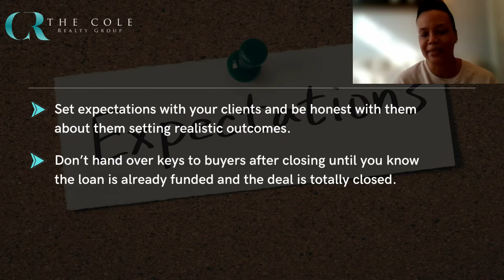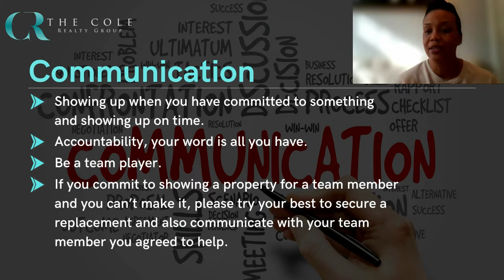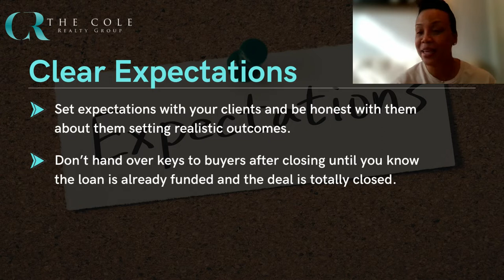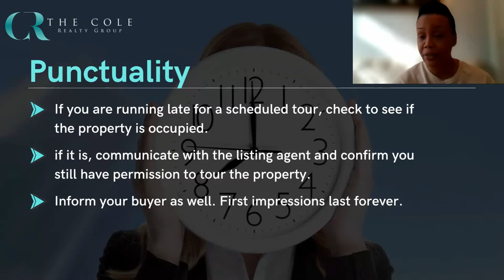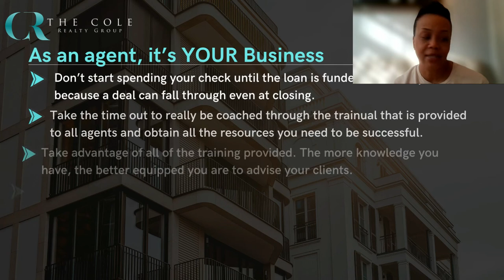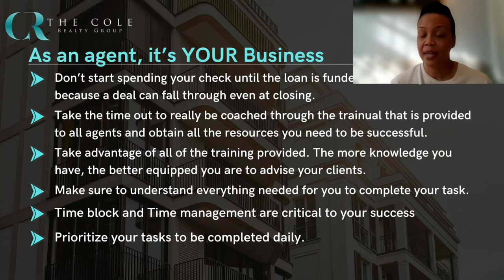Real Estate Do's and Don'ts: The Basics with Nicole Thornton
It's no mystery how complicated our Real Estate World can be. Change is always inevitable but there are some things that we should always keep in mind. Join our hosts, Naysha Clark & Nicole Thornton, as they pick the minds of TCRG's squad leaders and go back to the Basics.

This Closing The Gap with The Cole Realty Group
Real Estate Do's and Don'ts: The Basics

Music used in this video :
 - All the way up Instrumental